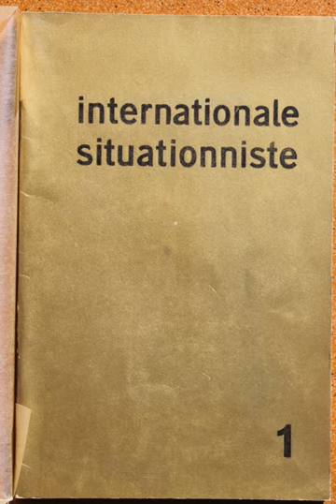Situationist International | Wikipedia audio article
This is an audio version of the Wikipedia Article:
Situationist International

00:03:16 1 Etymology and usage
00:05:43 2 History
00:05:52 2.1 Origins (1945–1955)
00:09:37 2.2 Formation (1956–1957)
00:11:33 2.3 Artistic period (1958–1962)
00:15:02 2.4 Political period (1963–1968)
00:16:49 2.5 May events (1968)
00:20:35 2.6 Aftermath (1968–1972)
00:22:05 3 Main concepts
00:22:14 3.1 The spectacle and its society
00:23:40 3.2 Détournement
00:24:19 3.3 Anti-capitalism
00:25:38 3.4 Art and politics
00:27:39 3.5 The construction of situations
00:28:43 3.6 Psychogeography
00:30:11 3.6.1 Dérive
00:32:50 3.7 Work, leisure, and play
00:34:05 4 Political theory
00:34:15 4.1 Major works
00:35:24 4.2 Relationship with Marxism
00:38:59 4.3 Relationship with anarchism
00:40:52 4.4 Relationship with the established left
00:43:03 5 Reception
00:43:12 5.1 Criticism
00:44:33 5.2 Influence
00:49:12 6 See also

- Socrates

SUMMARY
The Situationist International (SI) was an international organization of social revolutionaries made up of avant-garde artists, intellectuals, and political theorists, prominent in Europe from its formation in 1957 to its dissolution in 1972.The intellectual foundations of the Situationist International were derived primarily from anti-authoritarian Marxism and the avant-garde art movements of the early 20th century, particularly Dada and Surrealism. Overall, situationist theory represented an attempt to synthesize this diverse field of theoretical disciplines into a modern and comprehensive critique of mid-20th century advanced capitalism. The situationists recognized that capitalism had changed since Marx's formative writings, but maintained that his analysis of the capitalist mode of production remained fundamentally correct; they rearticulated and expanded upon several classical Marxist concepts, such as his theory of alienation. In their expanded interpretation of Marxist theory, the situationists asserted that the misery of social alienation and commodity fetishism were no longer limited to the fundamental components of capitalist society, but had now in advanced capitalism spread themselves to every aspect of life and culture. They rejected the idea that advanced capitalism's apparent successes—such as technological advancement, increased income, and increased leisure—could ever outweigh the social dysfunction and degradation of everyday life that it simultaneously inflicted.Essential to situationist theory was the concept of the spectacle, a unified critique of advanced capitalism of which a primary concern was the progressively increasing tendency towards the expression and mediation of social relations through objects. The situationists believed that the shift from individual expression through directly lived experiences, or the first-hand fulfillment of authentic desires, to individual expression by proxy through the exchange or consumption of commodities, or passive second-hand alienation, inflicted significant and far-reaching damage to the quality of human life for both individuals and society. Another important concept of situationist theory was the primary means of counteracting the spectacle; the construction of situations, moments of life deliberately constructed for the purpose of reawakening and pursuing authentic desires, experiencing the feeling of life and adventure, and the liberation of everyday life.When the Situationist International was first formed, it had a predominantly artistic focus; emphasis was placed on concepts like unitary urbanism and psychogeography. Gradually, however, that focus shifted more towards revolutionary and political theory. The Situationist International reached the apex of its creative output and influence in 1967 and 1968, with the former marking the publication of the two most significant texts of the situationist movement, The Society of the Spectacle by Guy Debord and The Revolution of Everyday Life by Raoul Vaneigem. The expressed writing and political theory of th ...